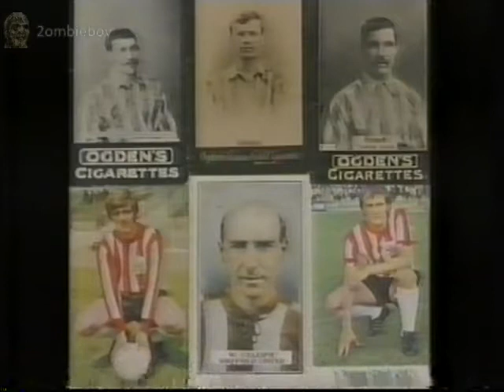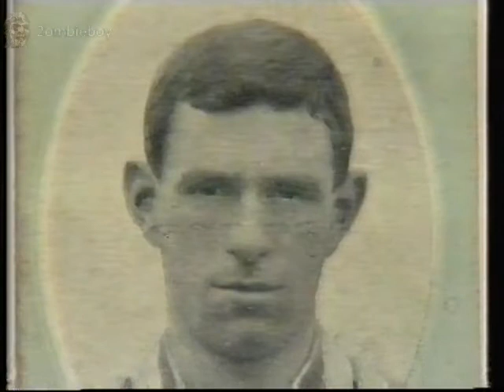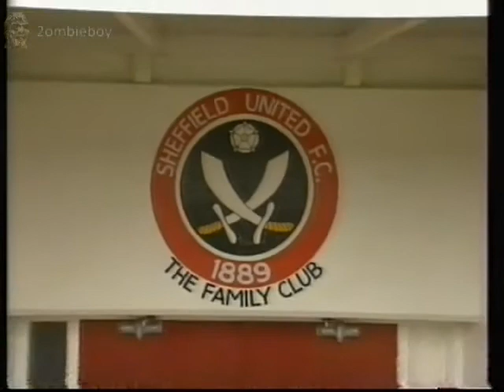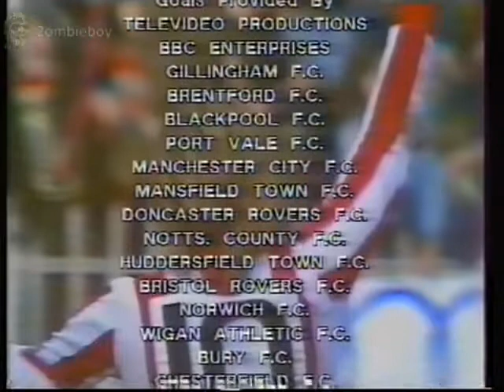Sheffield UTD Centenary Season 1988/89 Clubs History And goals from season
Sheffield UTD Centenary Season 1988/89 This is the clubs History up to the end of the 1989 season from when this vhs was produced Has over 100 match goals and interviews with players from the 88/89 season. i will be doing other teams historys and vhs tapes close to me s yorkshire

2ombieboy